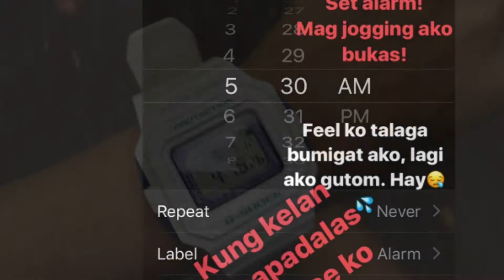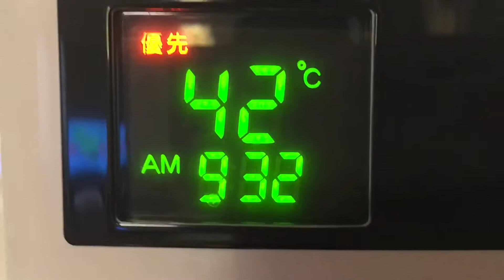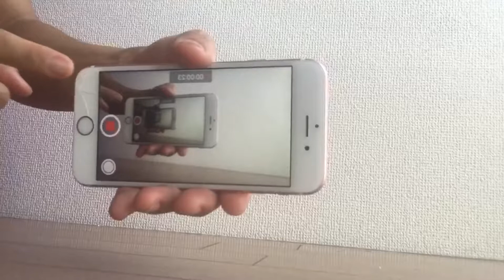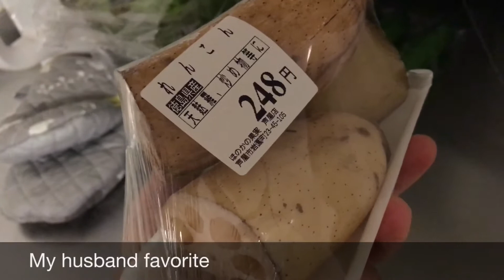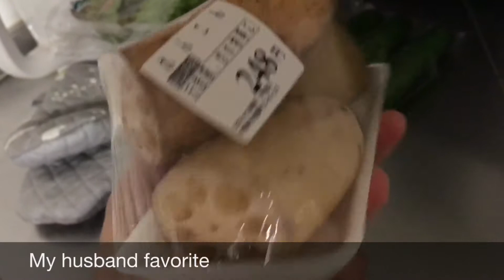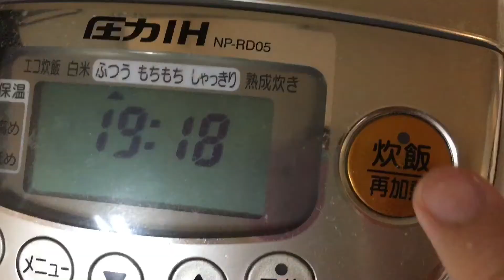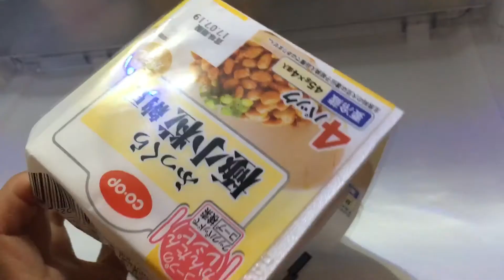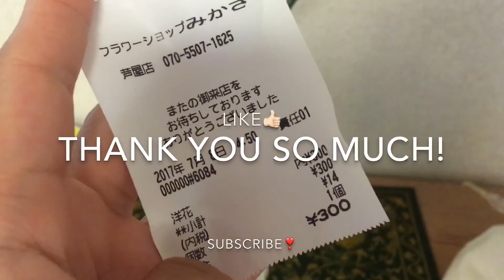Tuesday vlogs/ phone cracked